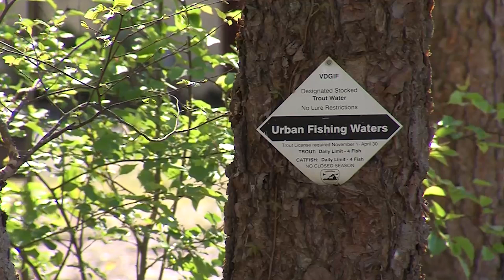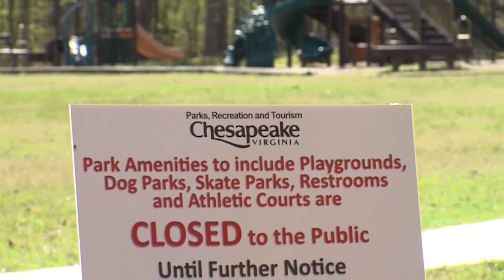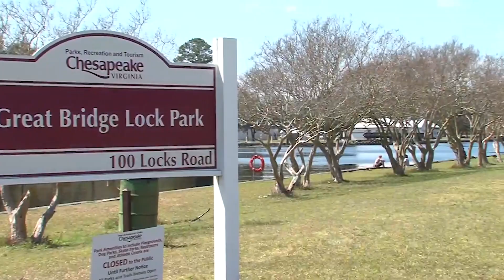Chesapeake Weekly, Fresh and Salt Water Fishing in Chesapeake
Chesapeake Parks, Recreation and Tourism department has the fishing resources to get you hooked. Our City has 22 miles of fresh and salt waterways for you to cast a line, giving you the opportunity for your story about the one that got-away.